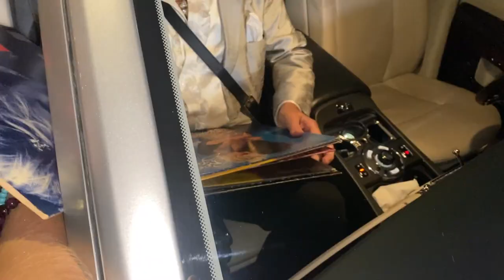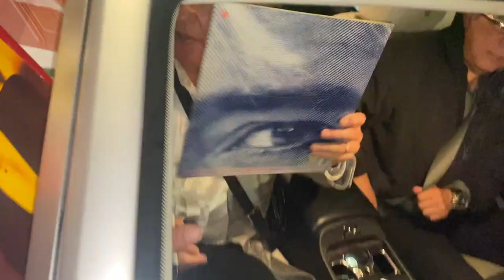Rod Stewart Is Devoured By Autograph Seeking Fans After Dinner At Craig's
Rod Stewart is completely engulfed with fans after enjoying a relaxing dinner at Craig's in West Hollywood. Accompanied by son Sean, the 77-year-old Grammy winner soaks up the spotlight by posing for endless selfies and signing a plethora of autographs.